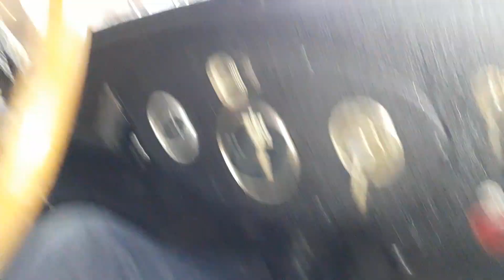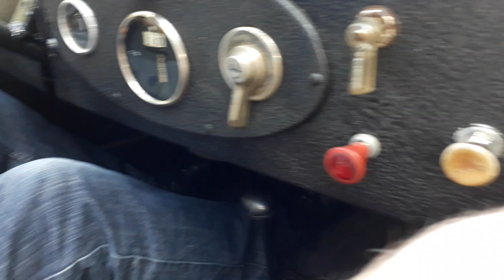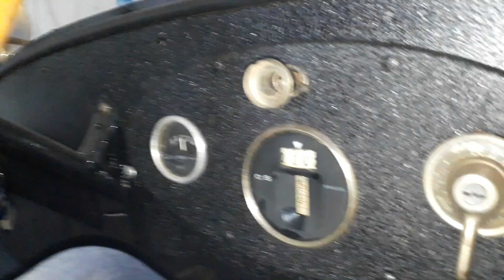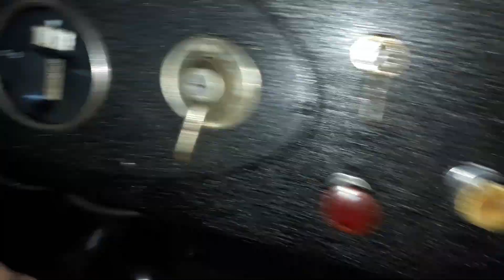Peugeot 5CV 190 S kleine Ausfahrt